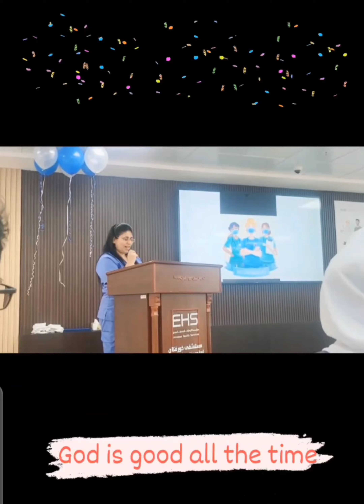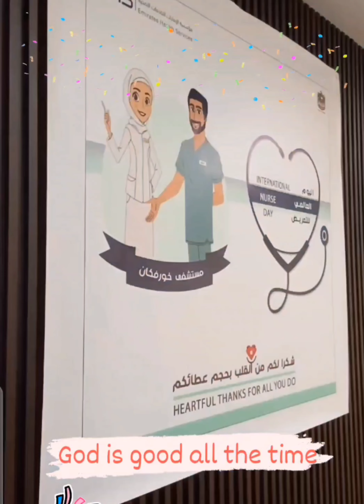Nurses day celebrations 2023 Khorfakkan Hospital 🏥